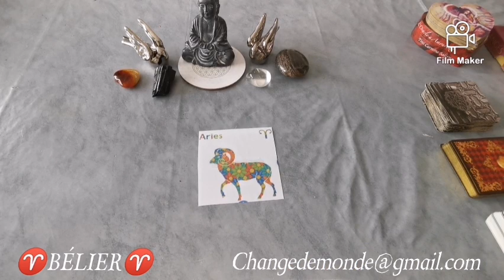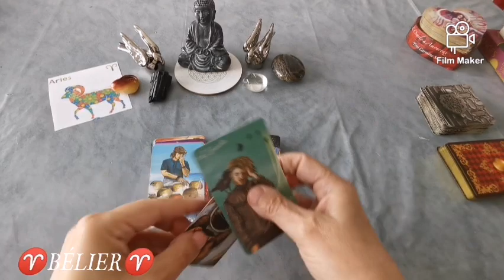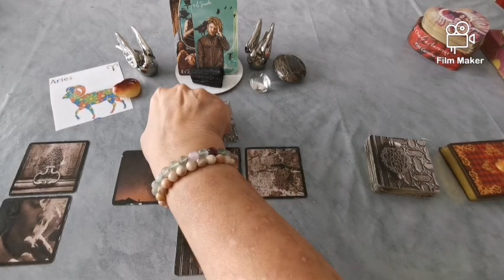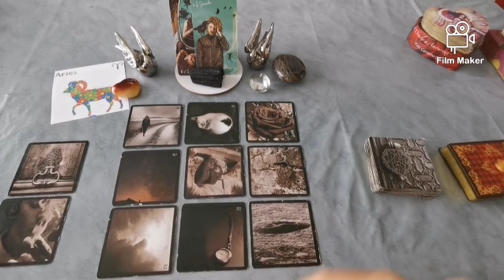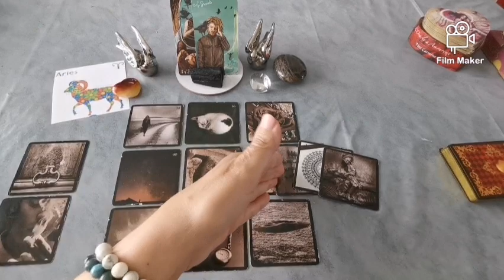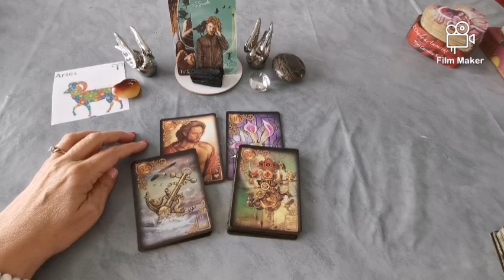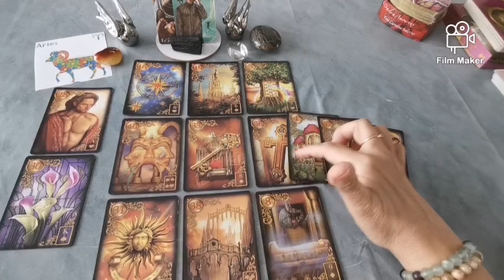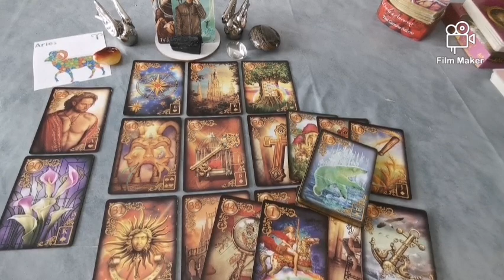♈BÉLIER♈ Votre mois d'octobre 2020 : Limité/e dans vos projets, vous trouvez des solutions